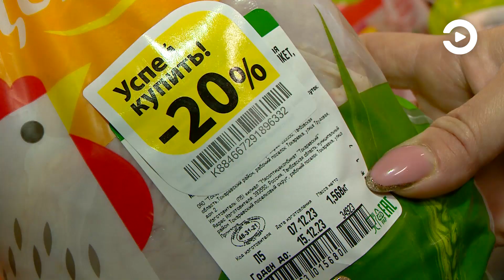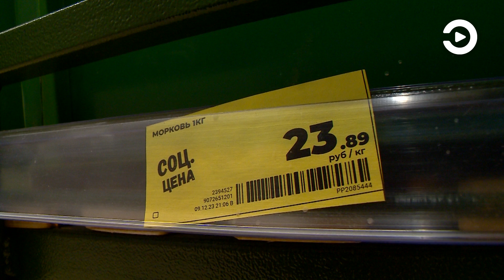В Пензе представители минсельхоза провели мониторинг цен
Специальная рабочая группа смотрела на разные группы продовольственных товаров, входящих в категорию социально значимых. Мясо птицы – один из продуктов, стоимость которого в последнее время снижается. Пусть и небольшой процент, но положительная динамика есть, отмечают специалисты регионального министерства сельского хозяйства. Подробности – в сюжете.